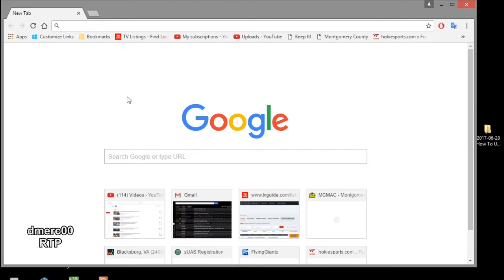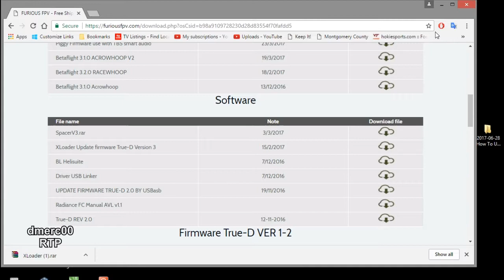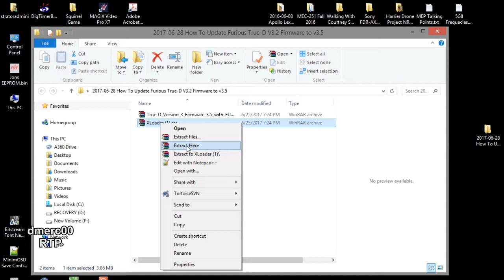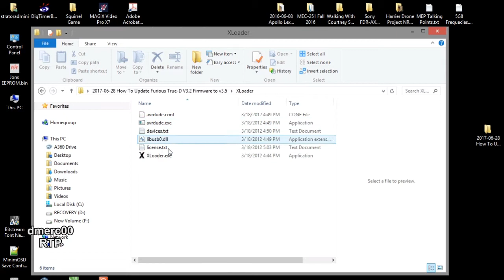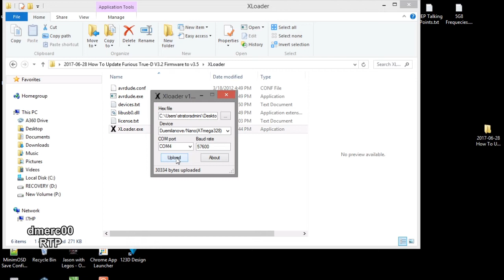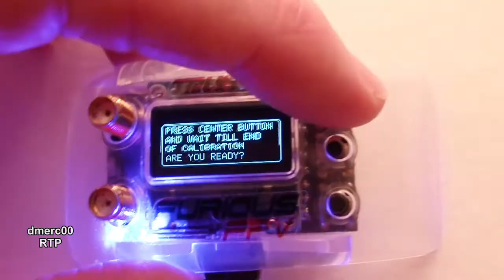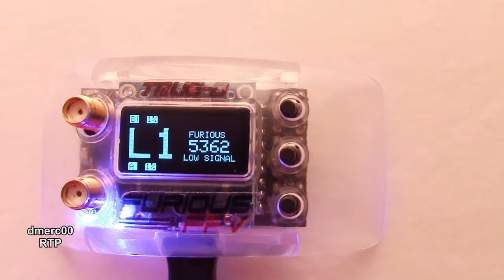How To Update Furious True-D V3 to v3.5 Firmware & How to Calibrate the furious true-d v3.5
How To Update Furious True-D V3 to v3.5 Firmware and How to Calibrate. My Furious True-D Diversity v3.5 Receiver came with v3.2 firmware on it so I had to update it. Here are all the steps to upgrade Furious True-D to version 3.5 firmware. Also I show how to calibrate the Furious True-D v3.5 diversity receiver.
In this tutorial I am using Windows 8.1 and the Chrome browser to download the Xloader and Firmware RAR files. These RAR files can be extracted with the Windows built-in extractor or by using such programs as WinRAR.

Jump points:
Furious True-D V3.5 Firmware update 00:45
Furious True-D V3.5 Calibration 04:44

Furious True-D V3 Application:
FatShark Dominator V1, V2 & V3 goggles and Fatshark HD V1, V2, V3 goggles.  For Attitude V3 and Teleporter it needs some modification.
Included:
(1) Furious FPV TRUE-D V3 Diversity Receiver System
(1) Plastic Cover
(1) 45 Degree SMA connector
(1) 90 Degree SMA connector

New V3.5 Updates:
- Ergonomic new plastic injection cover
- Better protection mechanic to protect the OLED screen in transportation
- New locking system between True-D boards and cover to prevent short circuit
- USB plug-in without removing the plastic cover

Features:
- True Diversity System Functionality
- Smooth Switch Video Switching Technology
- Raceband Channel Ready
- Multiple Channel Modes - Auto, Manual & Working Modes
- Ultra Compact
- Built In Easy View LCD Screen for the Ultimate in Setup Ease
- Ergonomic & Robust 3 Button Layout
- Single Press Button via FatShark Goggles or TRUE-D System
- Power On / Power Off Functionality To Conserve Power & Reduce Thermal Loading
- Increased RSSI with Better Antenna Switching Algorithm
- Built In Low Power Buzzer
- Separate Modules To Decrease Thermal Loading
- New Micro USB type B Port for Easy Firmware Updates

Specifications:
SMA Style: SMA Jack Connector / Female
Working Frequency: 5.8GHz
Number of Channels: (40) Channels

What Does Diversity Do For Me?
A Diversity receiver system is (2) receivers built into (1) package, allowing the pilot to choose (2) very different antenna systems for maximum levels of video range & clarity.